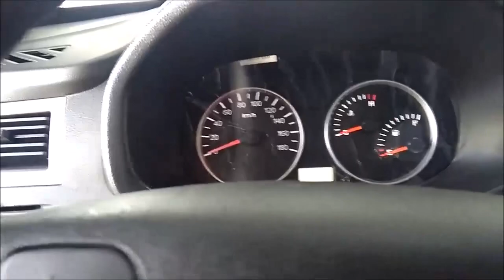DFSK K07 full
DFSK K07 full 🤙 el perfecto vehículo para Delivery con garantía 8 asientos o amplía maletero al sacar los asientos el perfecto aliado para atender a ecommerce ya contamos con varias promociones exclusivas.